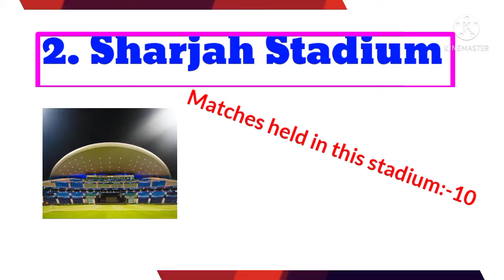CSK vs MI IPL match kon jeetega! Who will win this match.जानिए कौन जीतेगा पहला मैच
Full match prediction available in this channel and also toss prediction
All matches are available in my channel